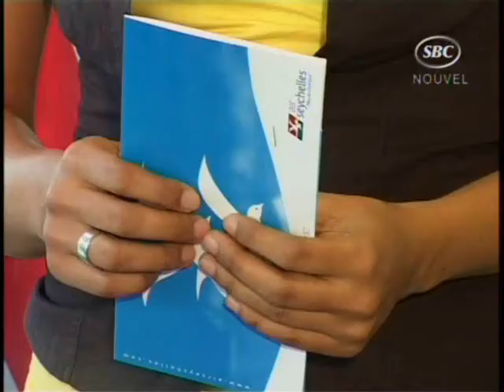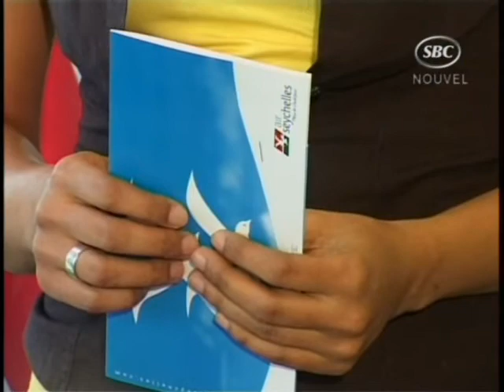Seychellois Wins Chevening Scholarship